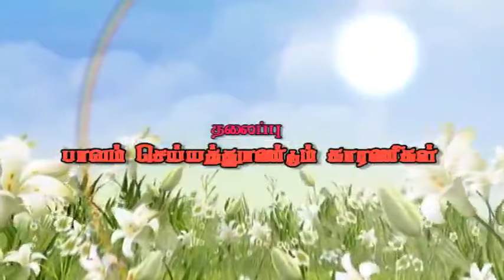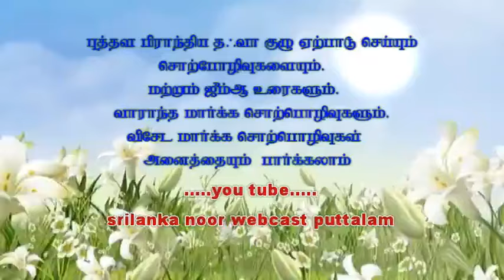snw.அஷ்.ஹசன் பாரிஸ் (மதனி) பாவம் செய்யத்தூண்டும் காரணிகள்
பாவம் செய்யத்தூண்டும் காரணிகள்